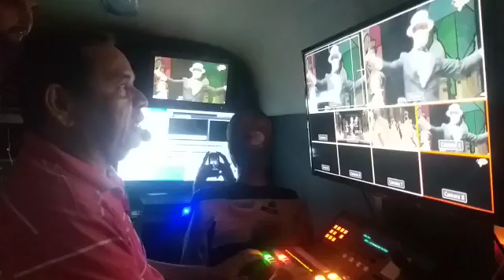13 de diciembre de 2020